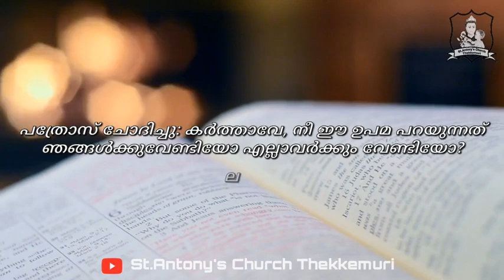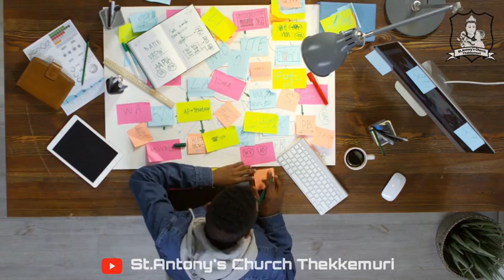LUKE 12 : 41 | കടുകുമണി | DAILY GOSPELS | 20/10/2021 | EPISODE 30